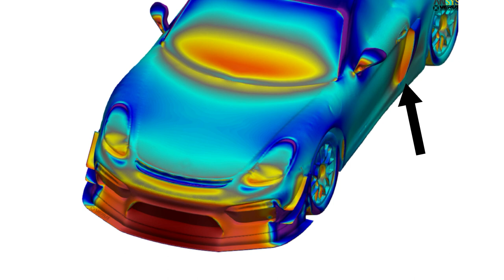Verus Engineering - Cayman GT4 Dual Element Dive Plane (Product Showcase)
We showcase the Verus Engineering Carbon Fiber Dual Element Dive Plane (Canard) Kit for the Porsche Cayman GT4 and Boxster Spyder (981).